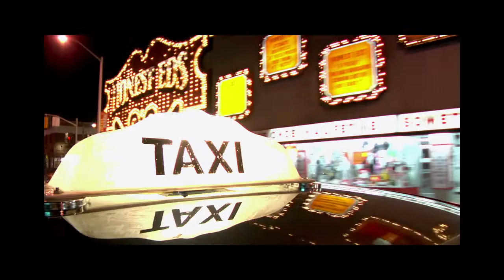Crossroads Official trailer English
"Crossroads" is a thrilling and suspenseful crime based picture filmed in both, North America and India.

It is account of different lives and unique dreams. It's a tale about how lives can run parallel yet eventually, intersect.

Languages : English and Hindi
Genre : Action Thriller Drama
Written & Director : Edris Ne
Producer: Hasina Kayhan (Just4u Productions)
Music & song by: Indian Ocean
Cinematography by: Ali Reggab
Edited by: Satya Vivvek
1st AD: Umar Bakhtiar, Tarun Jain, Babita Modgil
Sound & Camera: Jack Wudarzewski, Karan Thapliyal, John Lee

STARRING :
- Dibyendu Bhattacharya
- Richard Guppy
- Masood Khan
- Erik Martin
- Taryn Jorgenson
- Sharat Saxena
- Lazar Rockwood
- Mohammed Zeeshan Ayyub
- Samana Sajan
- Pradeep Kabra